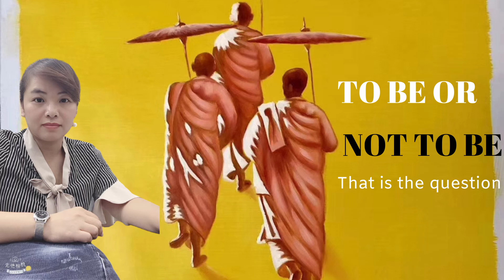To be or not to be that is the question, Wangu First Question | Scenario Existence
To be or not to be that is the question, Wangu First Question | 《Scenario Existence》 This book was written to call humanity into meaning, into the expression of beauty-and I know that the call is in vain.
                                             Yuan Hong Bing

Prelude: Seeking Life Philosophy and Belief Belonging to Free People

There is a more ultimate question than to live or to die ', which can be expressed as follows:' How did the universe come into being, where did the fate of mankind come from; whether the universe will end, and how will it end-in the context of the fate of the universe, what is the answer to the mystery of human destiny? '

Promotion to make money：
Digital currency exchange Binance invitation code: 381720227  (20% transaction fee reduction)